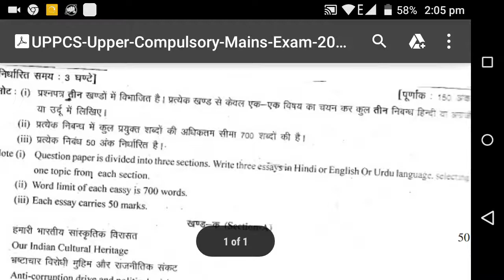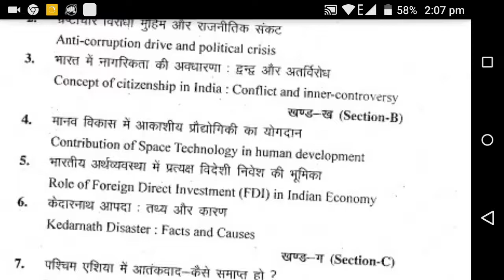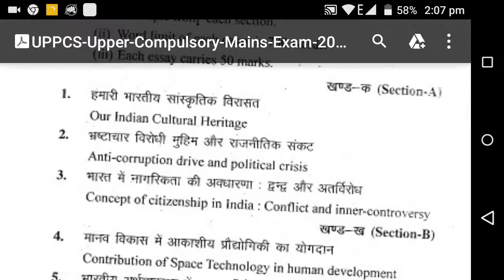Uppsc essay mains ques paper full 2015